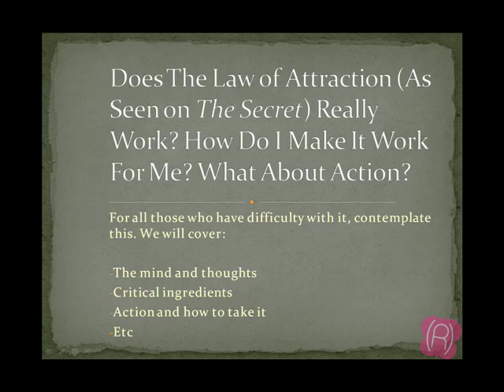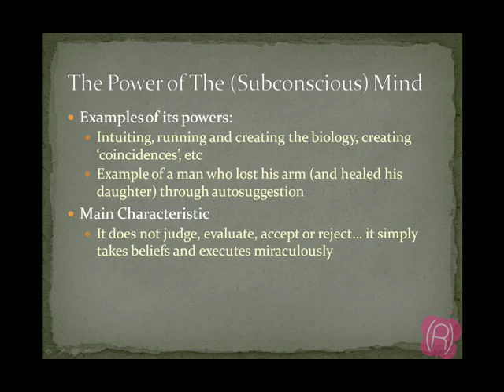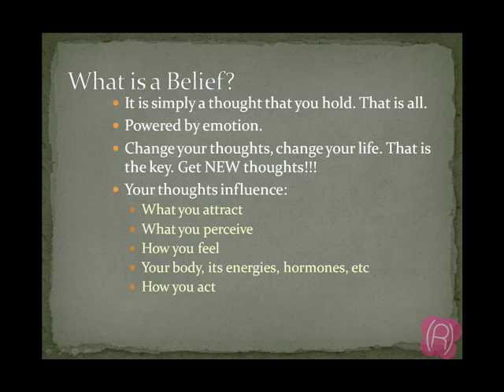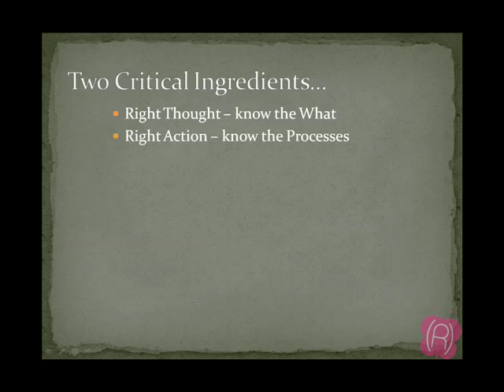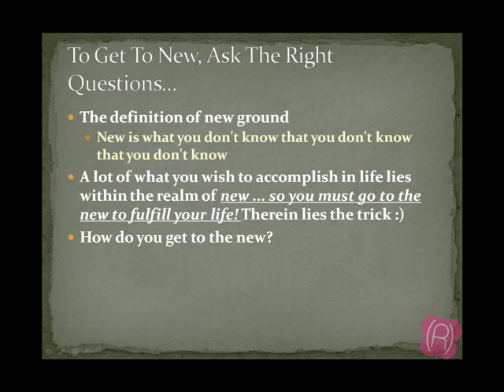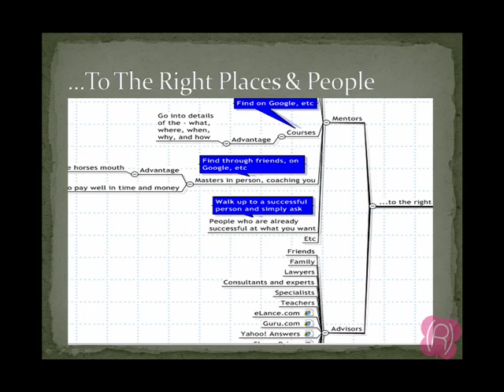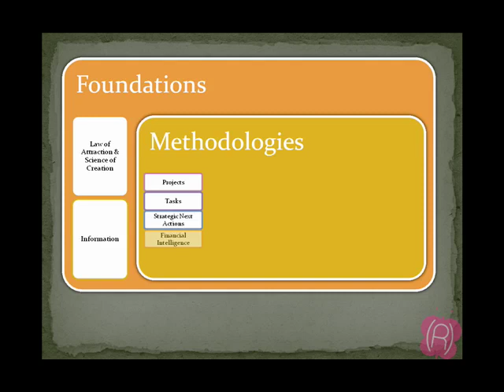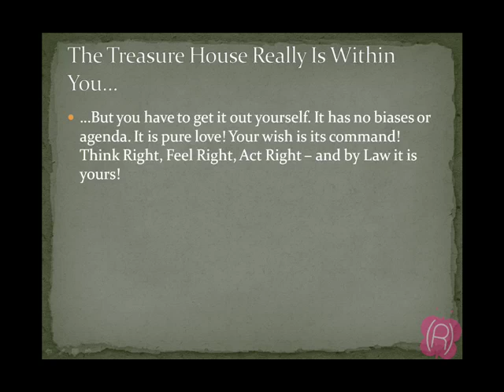Does the Law of Attraction (As Seen on The Secret) Work?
A lot of people have found the Law of Attraction to be powerful and effective for them. However, I have been approached by a few who claim it doesn't work for them. There are also those who rightly observe that while it works, one must also take right action. In this video, I cover these and other related topics so that you can apply it extremely powerfully no matter who you are. It does work! But like anything else, using it well is a skill that is learned and improved upon. Enjoy!